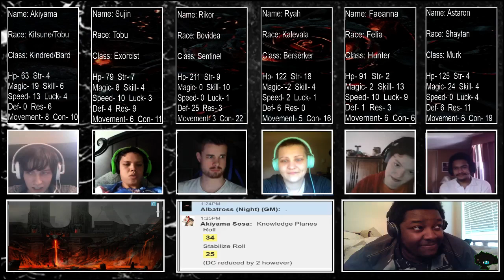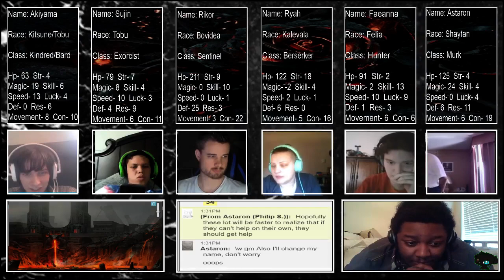Requiem: Empire of the Lost NxT- Week 11 (Part 1)